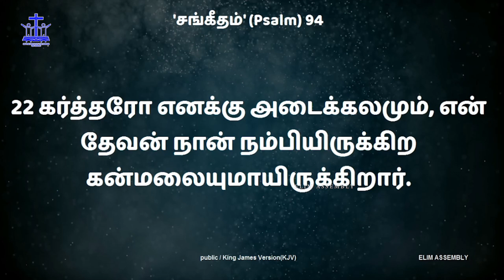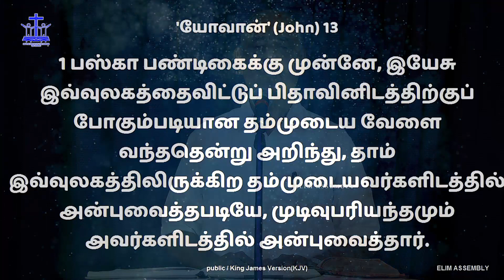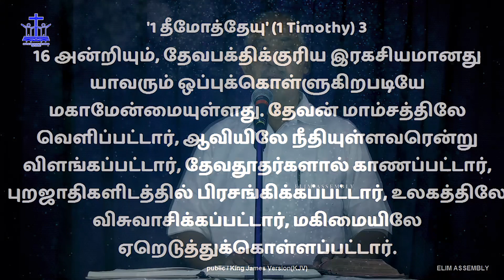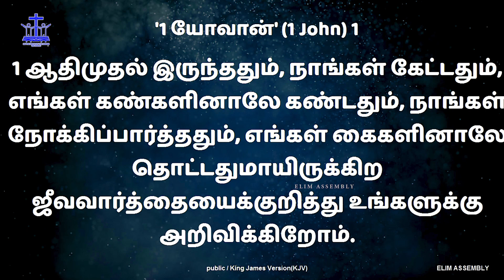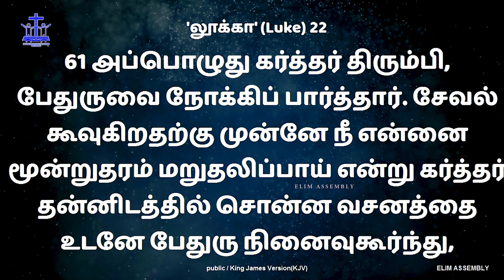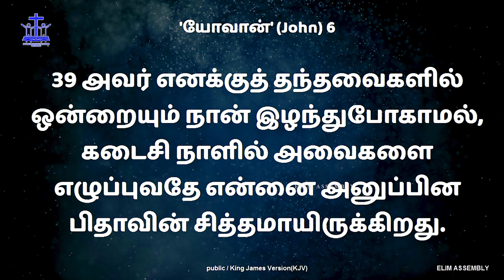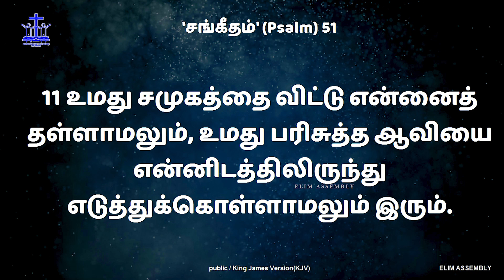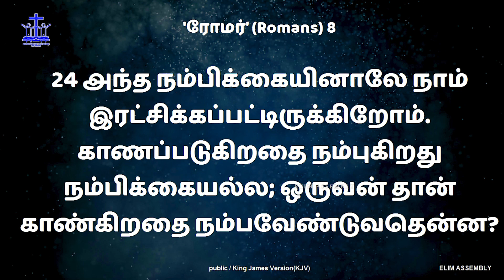05.09.2021 | Sunday Service